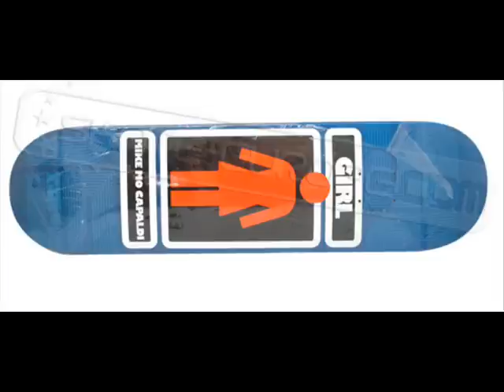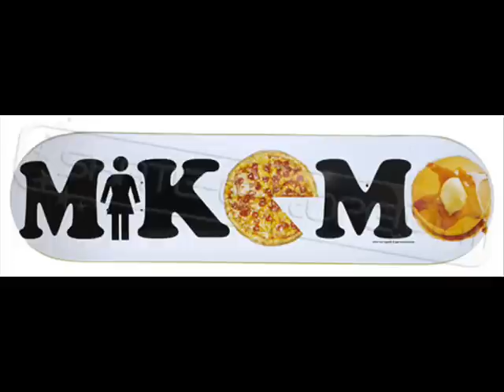Mike Mo Capaldi Fully Flared Song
So this is my first video I ever made Eric kostons Fulley Flared Will be coming out also tommorow I promise. So this video is a shout out to Mike Mo And Sk8Zone14 Thanks Nicolas and sebastian You guys are the best!